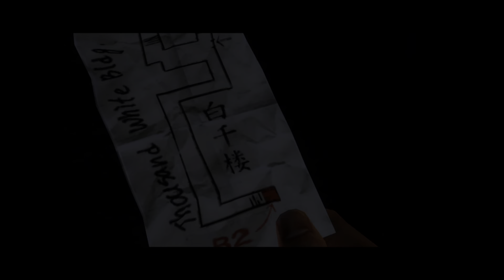Shenmue 2 #055 - Fighting Rod